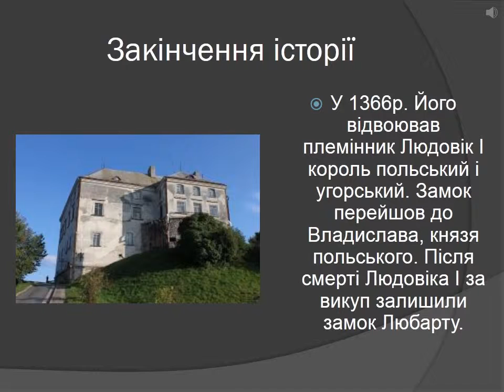Олесьський замок Миронюк Юрій